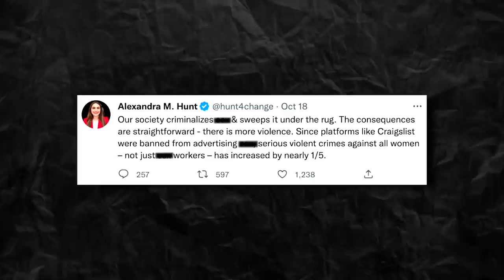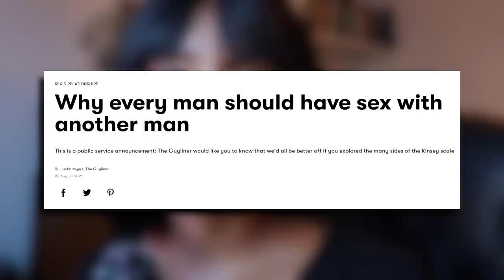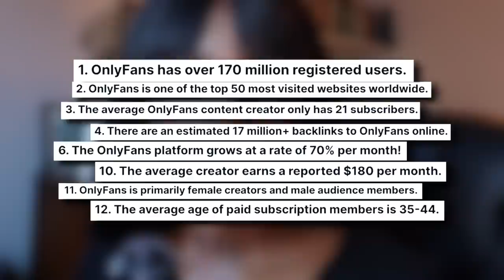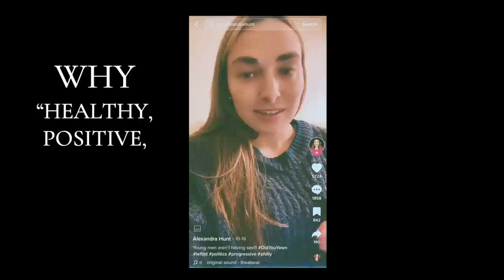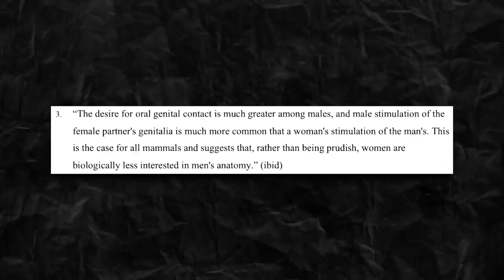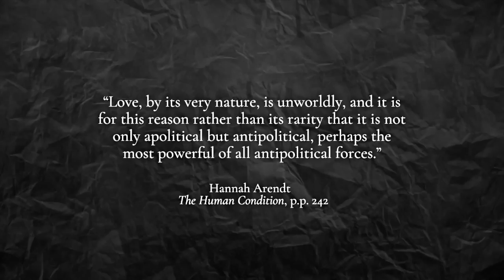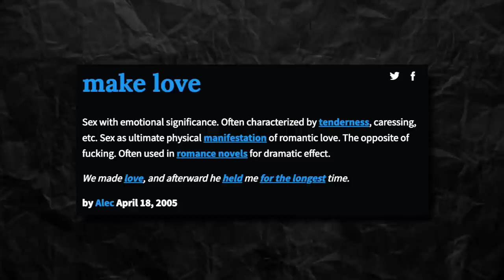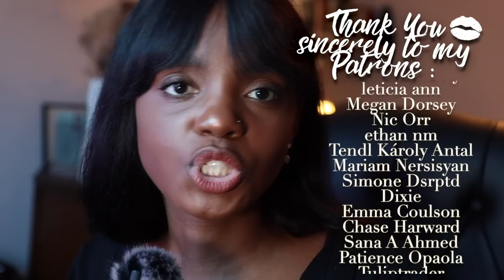How did we get here?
~chapters~
0:00 Intro | Alexandra Hunt's Twitter thread
1:49 The Origin Story
12:57 Why good s*x (the personal) should never be a right to s*x (the political)
20:42 What the Urban Dictionary can tell us
27:37 Conclusion

→ The Politics of Bad S*x [censored]
→ The Right to S*x (2021) by Amia Srinivasan
→ Is p_rn_graphy use a risk for adolescent well-being? An examination of temporal relationships in two independent panel samples
→ Love & Saint Augustine (1929) by Hannah Arendt
→ The Human Condition [v. Action] (1958) by Hannah Arendt

~social media~
Instagram → kidology.co [I'm going to post more pics for the incels to use for further experimentation...]

~equipment used~
→ camera [for this video]
→ lens (17-55mm)
→ camera [for streaming]

NB. This has no impact on your purchase. Thank you so much for this additional support to the channel!